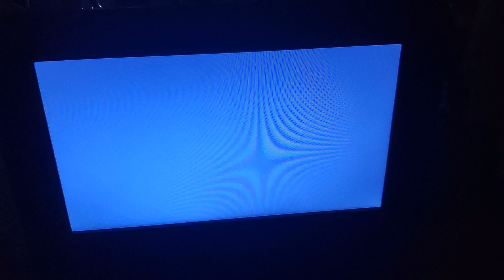Friday The 13th Part 8: Jason Takes Manhattan (1989) DVD Opening